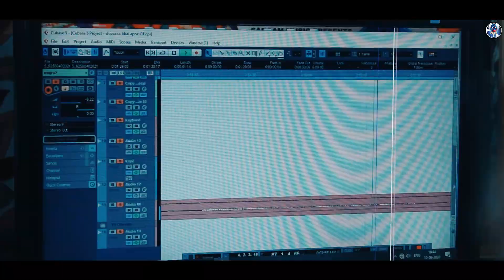साले मेरे कानडे | Pahari traditional song| By Prem Chauhan | Shivaay Music | Himachali Song 2020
साले मेरे कानडे | Latest Pahari Song 2020 | By Prem Chauhan | Shivaay Music | Himachali Song 2020

Album : Sade mere kande
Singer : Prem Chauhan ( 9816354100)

Dance Group : Dev मल्होत्रा and Group.

Latest Himachali song 2020
Pahadi dance